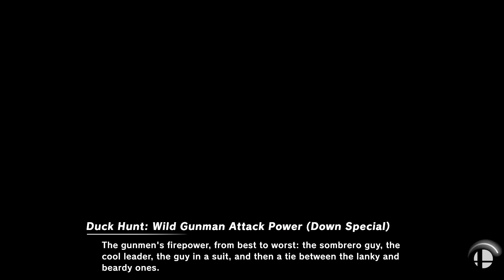Super Smash Bros. Ultimate - Final Destination & Big Battlefield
Stages: Final Destination and Big Battlefield
Fighters: incineroar vs roy(koopa) vs sonic vs mythra vs wario(color 2) vs kazuya(color 2) vs iggy vs captain falcon
Items: All

Requested by Sonic The Hegdehog